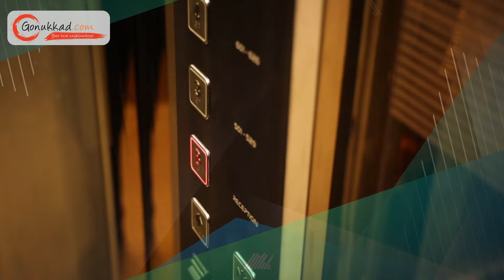Hotel VRS | Best Hotel in Gurgaon | Best Budget Hotels in Gurgaon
At Hotel VRS Gurgaon, we redefine hospitality with a commitment to excellence and personalized service. Nestled in the heart of Gurgaon, we offer a sanctuary of comfort and convenience for both business and leisure travelers alike. With a dedicated team of professionals, we ensure every guest experience is memorable and tailored to individual preferences.

From our well-appointed accommodations to our array of amenities and services, including 24-hour room service, parking facilities, and seamless connectivity, we strive to exceed expectations at every turn. Discover a haven of hospitality at Hotel VRS Gurgaon, where your comfort is our priority.

📍: Ganpati Arcade, Gurudwara Rd, Sadar Bazar, Roshan Pura, Gurugram, Haryana 122001

👉 Advertising Services
👉 Product Photography
👉 Product Cataloging
👉 Product Marketing and Promotion
👉 Inventory Management
👉 Packaging Solution
👉 Order Management